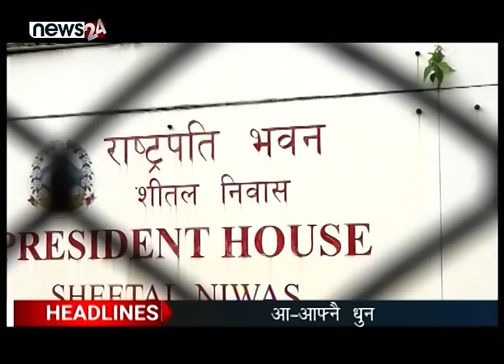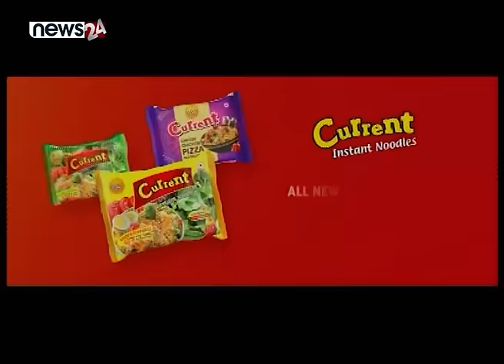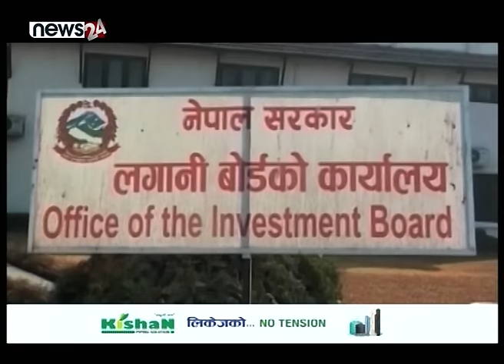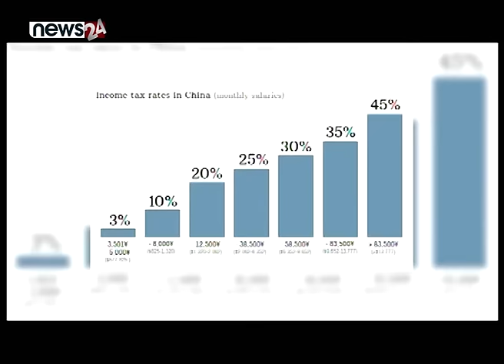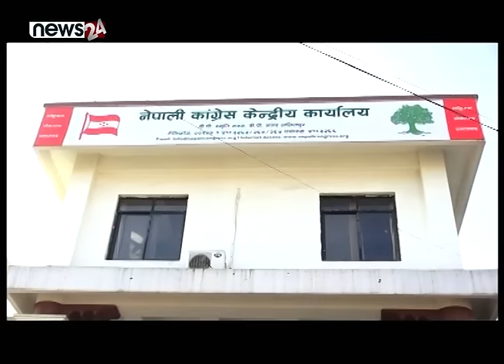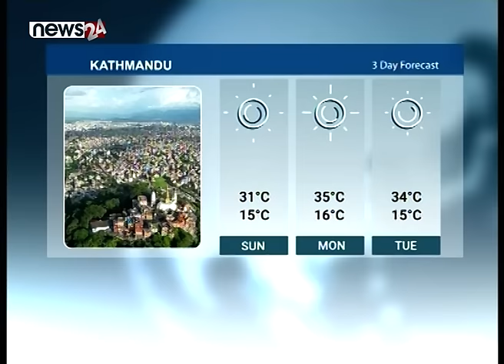TODAY 8 PM NEWS 🔴 मार्क्सवादी प्रचण्डको दक्षिणपन्थी सोच । उपचुनाव ब्रिफिङ । NEWS 24 TV/2024/04/28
अख्तियारको स्टिङ अपरेशन नै बन्द गराउने संवैधानिक इलजासको फैसलामा उठेको प्रश्न र सेटिङ मिलाउन दबाब दिइएको भन्दै सार्वजनिक भएको अडियो प्रकरणले जनतामा अन्योलता सिर्जना गरिदिएको छ ।

मिडिया मालिक, पत्रकार, वकिल र सर्वोच्चका न्यायाधीशकै नाम जोडेर सार्वजनिक भएको अडियो प्रकरण अव अदालतको अवहेलनाको विषय बनेको छ । सर्वोच्चमा दायर भएको मुद्दाले यस्तो अडियोले अदालतको कामकारबाहीमाथि गम्भीर असर परेको दाबी गरिएको छ । यस्तोमा अब यो अदालतले परिक्षण गर्नेछ । तर, पत्रकारितामाथि उठेका प्रश्न, मिडियाले कायम गर्न नसक्ने सन्तुलन र न्यायालयदेखि सबैमा उठेका प्रश्नको निराकरण अब खुला रुपले हुन आवश्यक छ ।

लोकतन्त्रमा पारदर्शिता र भ्रष्टाचारमा शून्य सहनशीलता पहिलो सर्त हो । स्टिङ अपरेशन बन्द गराउने सर्वोच्चको संवैधानिक इजलासको फैसलामाथि उठेको यक्ष प्रश्न र यसलाई मिलाउन चलेको भनिएको सेटिङको राज के हो ? यो राज्यले निष्पक्षतापुर्वक निरुपण गर्नुपर्नेछ ।

न्यायालय होस वा न्यायाधीश । पत्रकार हुन वा वकिल नै । सबै कानूनको नजरमा समान छन्, हुनुपर्छ । न्यायको सर्वमान्य सिद्धान्तलाई अंगिकार गर्नुपर्ने राज्यको दायित्व हो । लोकतन्त्रको पहरेदार सञ्चारमाध्यममाथि लागेको अवहेलनाको आरोपमा पनि कुनियत त छैन ? यसतर्फ न्यायालय सचेत बनोस् । सञ्चार माध्यममाथि प्रश्नै गर्न नहुने, ठिक पार्छु भन्ने किसिमले अघि बढ्नु पनि सर्वमान्य हुन सक्दैन् । सञ्चार माध्यमले पनि आफूलाई जिम्मेवार बनाउनुपर्नेछ । यस्तोमा अब न्यायालयले निष्पक्षतापुर्वक यो विषयलाई लिनुपर्छ । सार्वजनिक अडियोको परिक्षण होस् । दोषी को हुन, जो भएपनि कडा दण्ड होस् । कारबाही र कानूनको पालनामा किन्तु परन्तु नभनियोस् । ०००

अब न्यूज एटका हेडलाइन्स्,
१. उपचुनाव अन्तर्गत इलाम र बझाङको मतगणना जारी, इलाममा एमाले–कांग्रसबीच कडा प्रतिष्पर्धा, बझाङमा एमालेको निरन्तर अग्रतालाई पछ्याउदै कांग्रेस र माओवादी केन्द्र ।।

२. विदेशीलाई नेपालमा लगानी गर्न प्रोत्साहित गर्दै सरकार, लगानी आकर्षित गर्न अध्यादेशबाटै ल्याइयो कानून, वैदेशिक लगानीका लागि नेपाल भर्जिन ल्याण्ड भएकोमा नेताहरुको एकस्वर ।।

३. समाजवादमा जाने भन्दै वामपन्थी रुझानको हाँक दिने प्रधानमन्त्रीद्वारा उदार अर्थनीतिको वकालत, मनग्य मुनाफा लैजान अपिल, प्रचण्डको वामपन्थी रुझानमै प्रश्न ।।

४. सत्ता प्राप्तिमा कांग्रेसको मरिहत्ते, सहकारी प्रकरणबाट उन्मुक्तिका लागि गृहमन्त्री लामिछानेको कसरत, कांग्रेस–रास्वपाको लडाईमा राष्ट्रपतिले रोकिदिए सहकारीबारेको अध्यादेश ।।

५. र, वेस्ट इण्डिज ए सँग पहिलो खेलमा हावी भएको नेपाल दोस्रो खेलमा निरिह, वेस्ट इण्डिज ए १० रनले विजयी, अन्य खेलमा नेपाललाई दबाब ।।